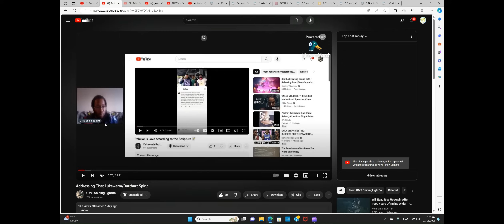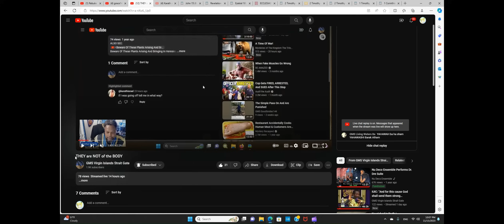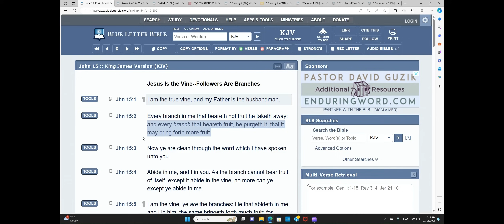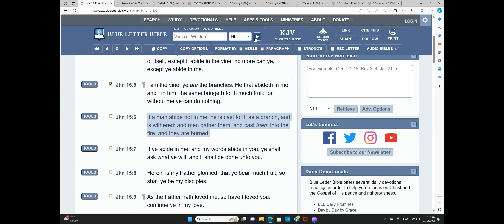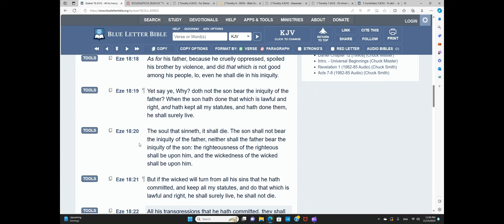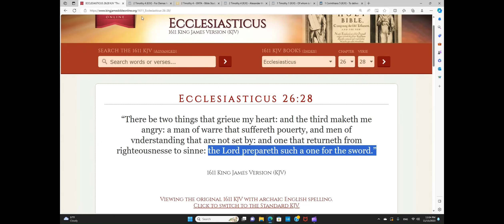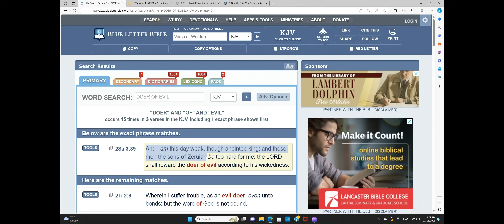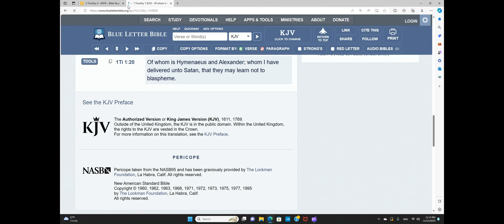LUKEWARM & WITHERED BRANCHES WILL POP UP LOOKING FOR SYMPATHY & MERCY!!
Jhn 15:2 Every branch in me that beareth not fruit he taketh away: and every branch that beareth fruit, he purgeth it, that it may bring forth more fruit.